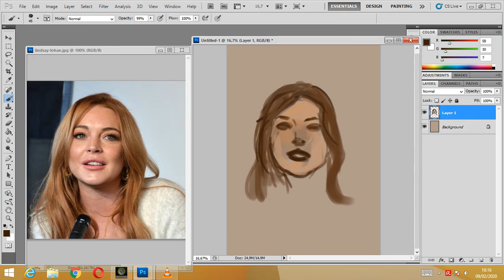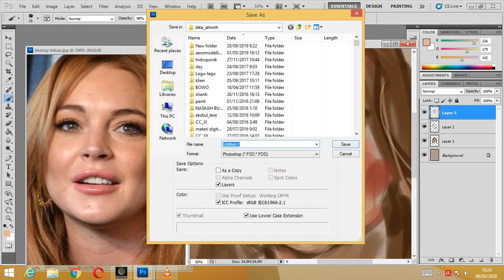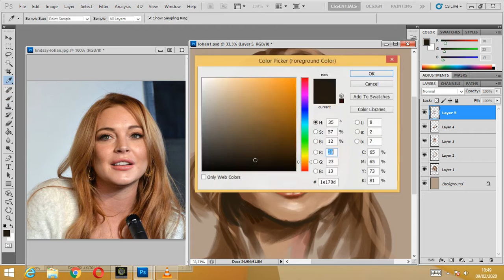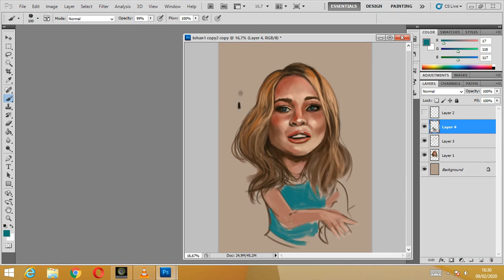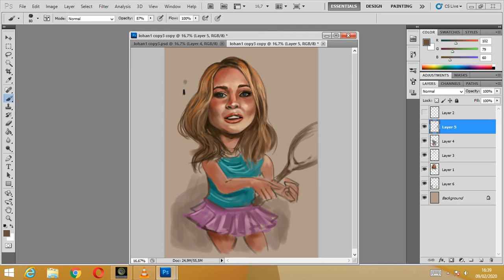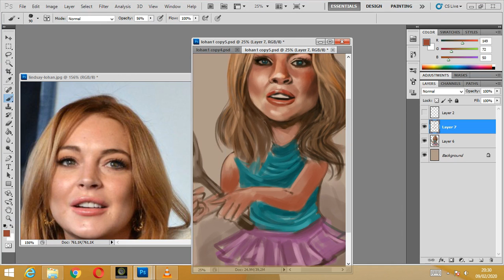Lindsay Lohan - digital caricature drawing time lapse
This time Herdanhil Artworks show about the process of drawing caricatures digitally using Adobe Photoshop media with the subject drawn is Lindsay Lohan, an actress and singer from the USA who is of Italian and Irish descent.

Lindsay Lohan whose full name is Lindsay Morgan Lohan was born in New York. She started his career since he was three years old as a child model and joined a modeling agency, Ford Models.
The advertisements starring included Calvin Klein Kids, Abercrombie Kids, Pizza Hut and Wendy's.

Her debut as an actress began with her appearance in the NBC soap opera Another World (1996) then The Parent Trap (1998).
Lindsay was chosen to star in the famous films Freaky Friday, Confessions of a Teenage Drama Queen, Mean Girls, Herbie: Fully Loaded, Just My Luck, Bobby, Machete and Inferno.

Besides starring in films, as a singer she has produced two albums namely Speak (2004) and A Little More Personal (Raw) (2005).